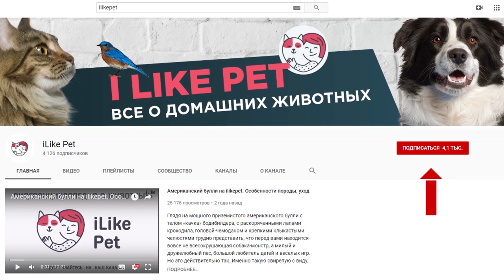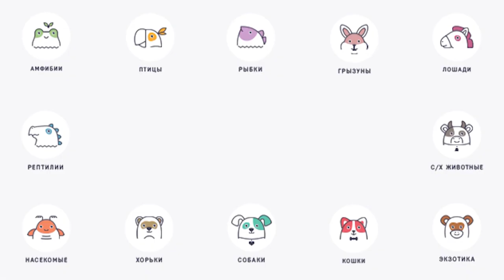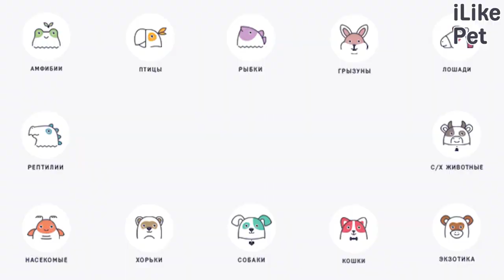4 способа защитить лапы собаки от реагентов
Зима не за горами, а это значит, что совсем скоро пешеходные дорожки начнут посыпать химическими реагентами. Как защитить лапы собаки от такого вредного воздействия?